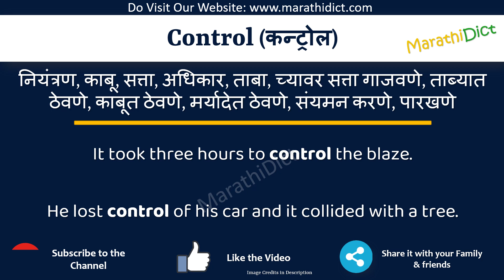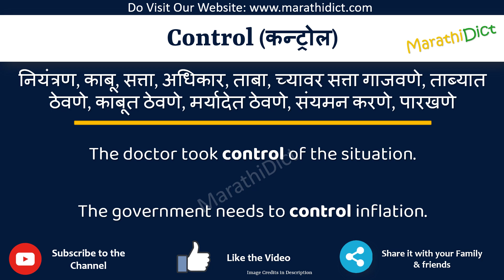Control Meaning in Marathi | Control म्हणजे काय | Control in Marathi Dictionary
या व्हिडिओमध्ये तुम्हाला मराठीत Control चा अर्थ समजेल आणि Control चा उच्चारही शिकाल. याचा अर्थ तुम्ही Control चा अर्थ जाणून घ्याल तसेच Control कसे उच्चारता येईल, Control म्हणण्याचा योग्य मार्ग कोणता आहे.

तर Control शब्द फक्त एका मिनिटात शिका.

उदाहरणांसह Control समजून घेऊ.